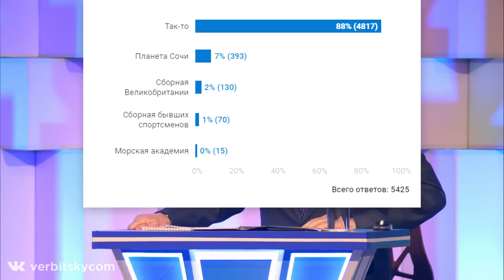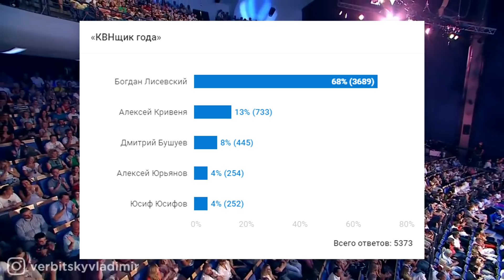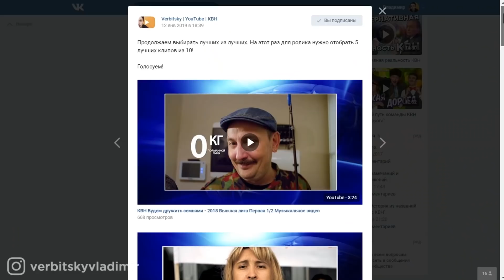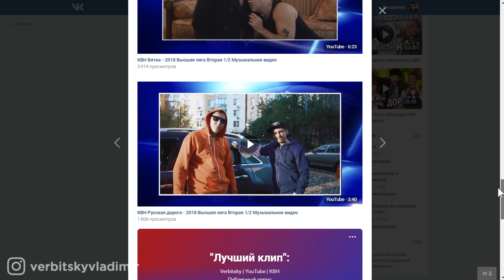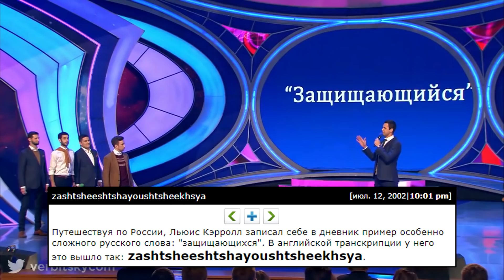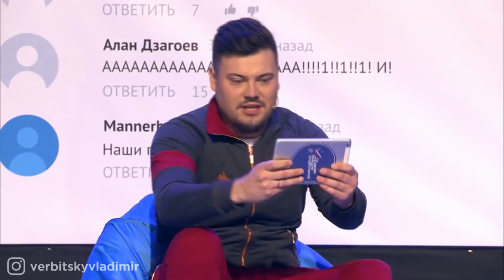Итоги Высшей лиги КВН 2018 | Часть 2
В Сочи проходит 30-ый фестиваль команд КВН, а мы подводим итоги прошедшего сезона Высшей лиги. Итоги вашего голосования и новые опросы в этом ролике! Смотрите и голосуйте!